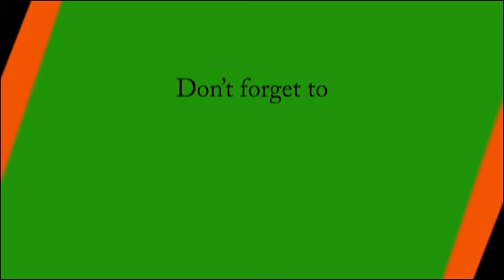swachh bharat mission